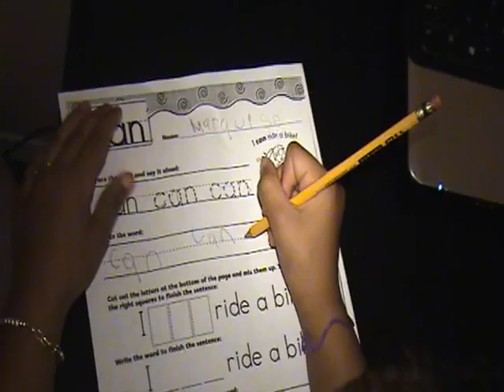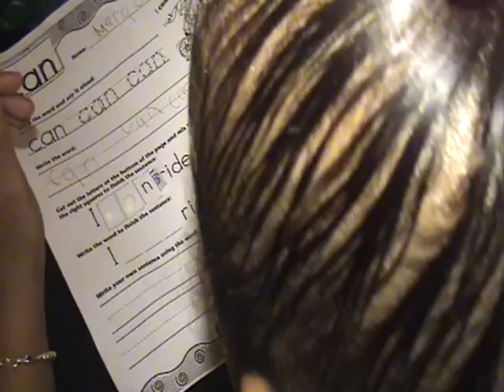Marquise Braun-Homework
Doing her homework.